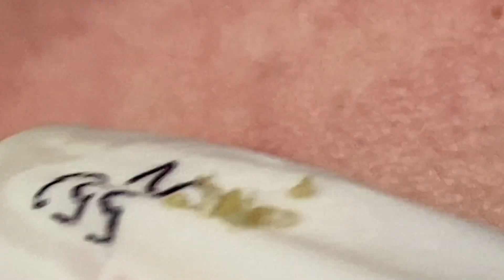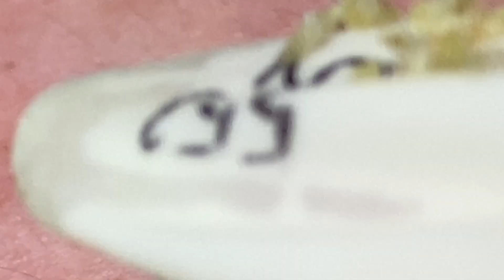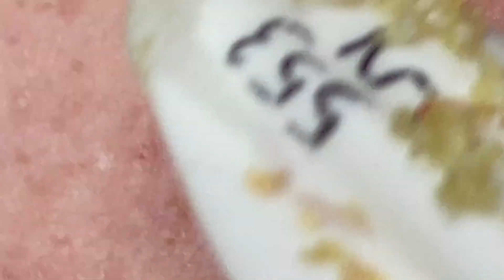ووقتك قادم 1141